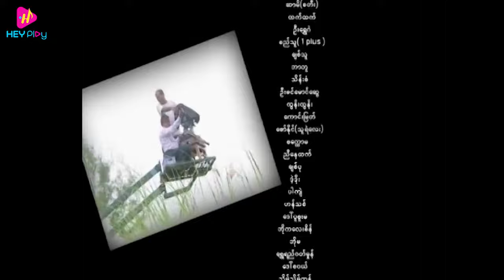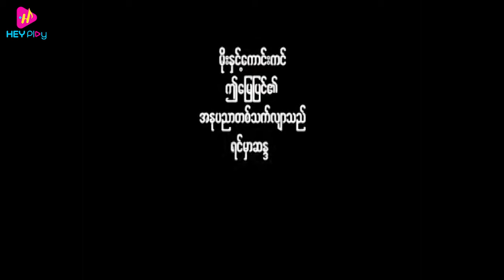၃၉ ဗိုက်ပူ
နေတိုး၊ဝေဠုကျော်၊ဝတ်မှုံရွှေရည်၊စိုးမြတ်သူဇာ၊ချောရတနာ